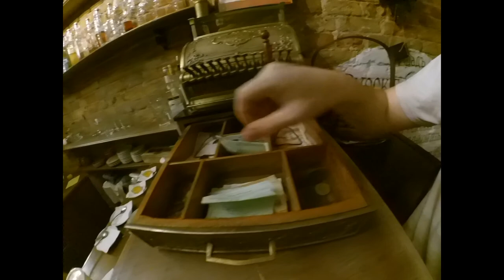VLOG: СЕКТАНТ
Веселье и много другого!